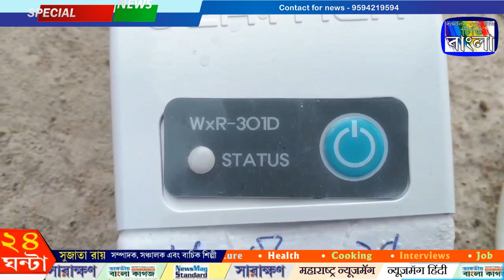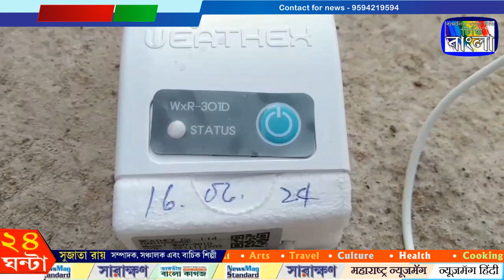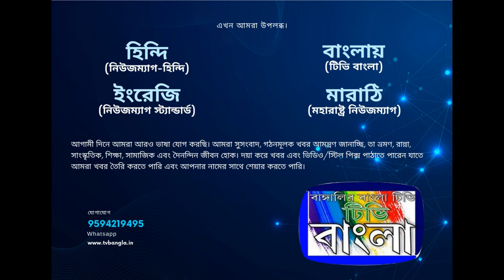আকাশ থেকে পড়লো যন্ত্র, মিটমিট করে জ্বলছে আলো, রবিবারের সাতসকালে হুলুসথুলুস কান্ড, ঘটনাস্থলে পুলিস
আকাশ থেকে পড়লো যন্ত্র, তাতে আবার মিটমিট করে জ্বলছে আলো, রবিবারের সাতসকালে হুলুসথুলুস কান্ড, ঘটনাস্থলে আসলো পুলিস

এমনি ঘটনাটি ঘটেছে পশ্চিম মেদিনীপুর জেলার চন্দ্রকোনা থানার মারূপচক গ্রামে। জানাযায় আজ রবিবারের সকালে এলাকার কিছু মানুষ দেখতে পান বেলুন লাগানো অবস্থায় একটি দড়ি ও একটি যন্ত্র মাটিতে পড়ে রয়েছে, সেই যন্ত্রটিতে আবার মিটমিট করে লাইটও জ্বলছে। স্বভাবতই আতঙ্কিত হয়ে পড়েন এলাকার মানুষজন। কি এই যন্ত্রাংশ যাতে আবার লাইট জ্বলছে। দ্রুত ঘটনার খবর দেওয়া হয় চন্দ্রকোনা থানায়, ঘটনার খবর পেয়ে দ্রুত ঘটনা স্থলে এসে উপস্থিত চন্দ্রকোনা থানার পুলিশ। পুলিশ এসে ঐ যন্ত্রটিকে উদ্ধার করে থানায় নিয়ে যায়। যন্ত্র দেখতে হুলুস থুলুস কান্ড পড়ে যায় এলাকায়।